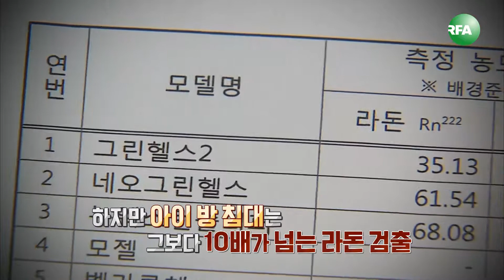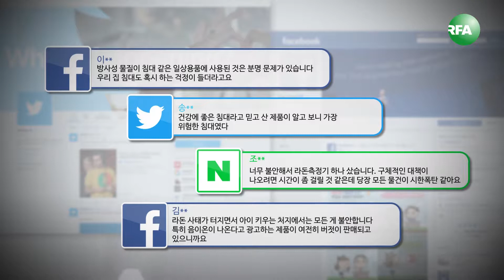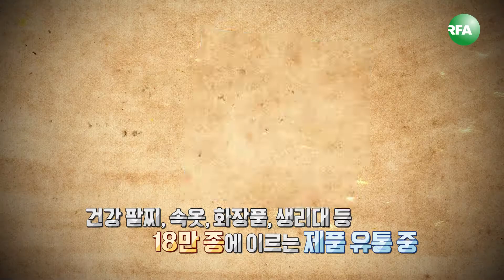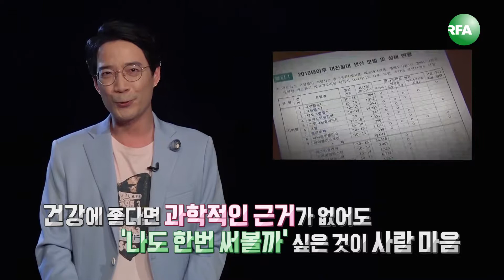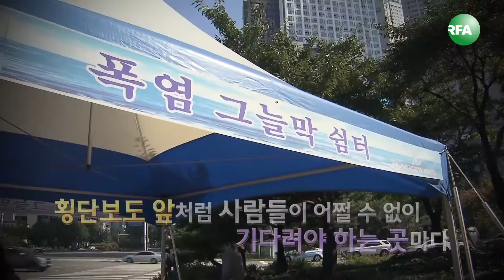[클릭!] 라돈 공포. 대프리카 여름 나는 법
클릭 세상 속으로 84회
라돈 침대 논란 - 라돈 정말 유해한가?
대프리카 여름 나는 법